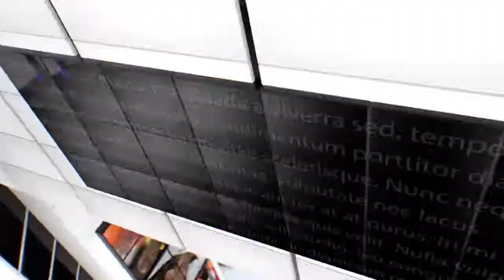IPN NEWS - संदिग्ध परिस्थितियों में महिला का मिला शव क्षेत्र में फैली सनसनी